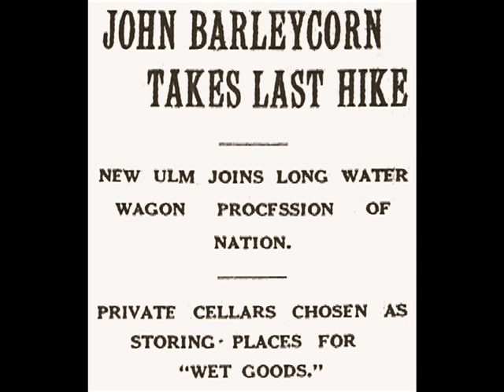Amanns Saloon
In 1909 Carrie Nation brought her crusade against alcohol to an unlikely place: New Ulm, Minnesota.